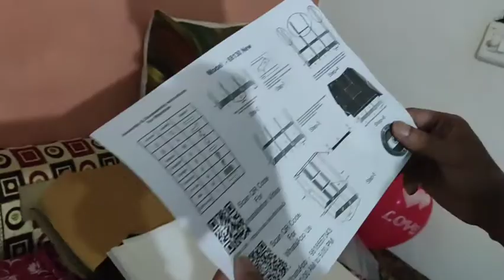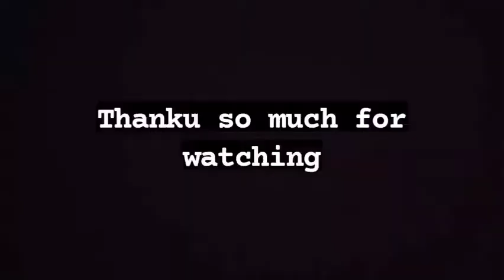Birthday Girl | Delhi | Travel vlog | Amazon Parcel Returned |Kapil Malhotra Vlogs.